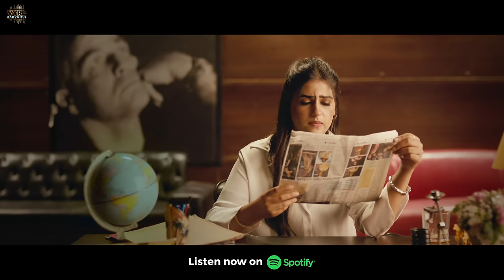Tere Chakkar Mein (Official Video) Khasa Aala Chahar, Pranjal Dahiya & Upasna Gahlot | Deepesh Goyal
Presenting the first ever collaboration of Khasa Aala Chahar and Pranjal Dahiya in VYRL Haryanvi’s latest – Tere Chakkar Mein.
ईब फटाफट कमेंट करके बता दो किसा लागा यो गाना।

Listen to TereChakkarMein on your favorite platforms

Singer, Lyricist & Composer: Khasa Aala Chahar
Female Vocals: Upasna Gahlot

Featuring: Pranjal Dahiya

Director/Editor: Deepesh Goyal
DOP: Vikcee
Choreographer: Amit Syal
Asst.: Ankit Thapa
Editor/DI: Bharat Mittal, Deepesh Goyal
Chief AD: Prateek Bangia
Asst.: Ashish, Vicky, Pradeep
Production: Deepesh Rakheja
Asst.: Raja, Sarthak, Deep
Stills: Simran Ubhi
Publicity Design: Sumit Bamal

Label: VYRL Haryanvi